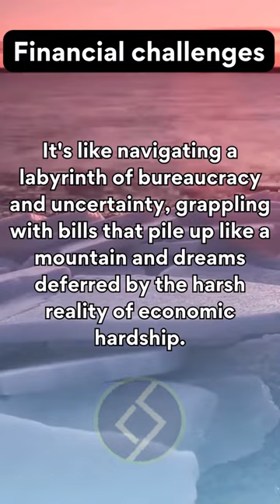🧠 Epilepsy and loved ones 🧠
*This info is intended to spread awareness and will not to be used for diagnosis